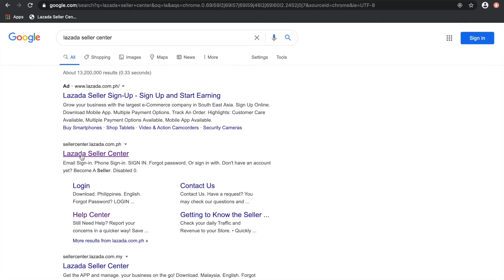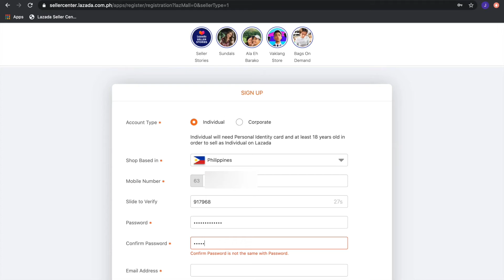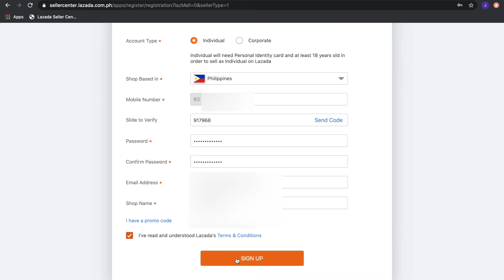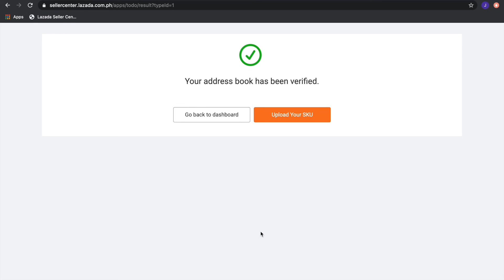Paano Mag Create ng Lazada Seller Account